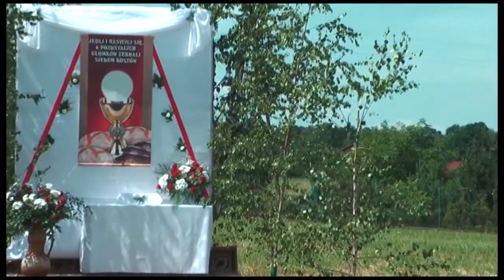Boże Ciało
Film dokumentalny: Tradycje wiosennego cyklu obrzędowego na terenie naszej gminy, reż. Dagmara Tomiczek, Czechowice-Dziedzice 2014.